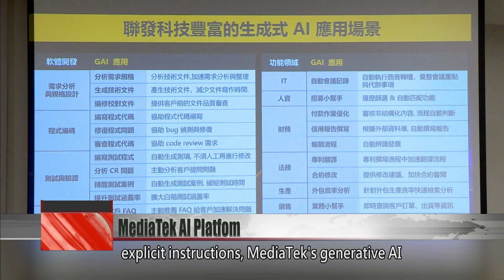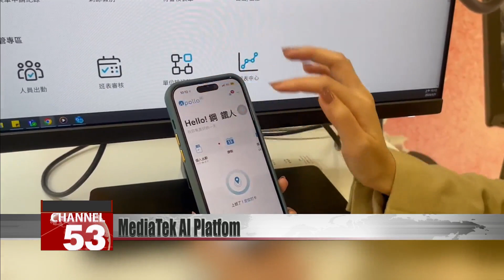MediaTek touts DaVinci AI platform as surpassing Chat GPT 3.5 capabilities｜Taiwan News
Integrated circuit designer MediaTek is also stepping into the world of artificial intelligence. The company has launched its newest AI platform, the MediaTek DaVinci, which it has touted as surpassing Chat GPT-3.5 in its traditional Chinese language capabilities. The company says users can interact verbally with the platform without giving explicit instructions, and the system will understand what they want.

Complain about the heat to turn on a fan and the AC unit and voila: the temperature is brought down. Unlike conventional smart devices that need explicit instructions, MediaTek’s generative AI service platform, DaVinci, can provide assistance in a conversational manner. The company hopes the platform will become the smart assistant that best understands Taiwanese people.

Shiu Da-shan
Mediatek
A language model called BreeXe, which is based on 4 to 5 million parameters, can be integrated into the MediaTek DaVinci. Its performance with traditional Chinese writing has surpassed Chat GPT-3.5 in our evaluations, and in evaluations conducted by school teachers.

With 45 billion parameter models, and Taiwan-specific Mandarin terms, Mediatek says the DaVinci platform is better than Chat GPT-3.5. It can process more than 40,000 traditional Chinese characters, 10 times more than Mistral AI’s language model, which can handle just 4,000. DaVinci has more than 100,000 dialogue entries from MediaTek as its foundation, allowing it to provide custom services for home and vehicle use.

It can also be integrated with employee time tracking systems and work leave systems.

Everything can be handled by DaVinci, from marketing strategies and collecting news pieces to booking train tickets.

Jason Yeh
Mediatek
DaVinci is not a product, it’s already a developed platform. We have received inquiries from Japan and even Singapore. Clients have contacted us from Asia and the Americas, and they are all big corporations that are global leaders in their industries.

And it’s not just companies from overseas. In Taiwan, more than 20 high-tech companies, over 10 consumer brands and financial corporations as well as companies in traditional industries are working together, allowing MediaTek to expand its ecosystem and make AI applications more widespread.